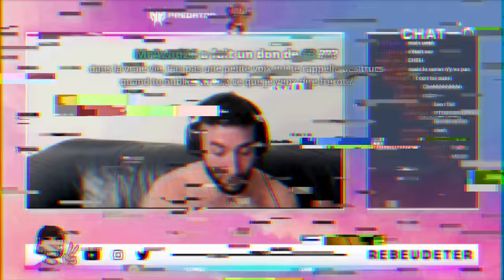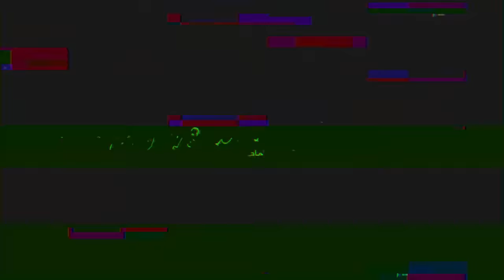WALID ET FARES EN COURSE POURSUITE QUI TOURNE MAL POUR LES BALLAS !! (best of gta rp)